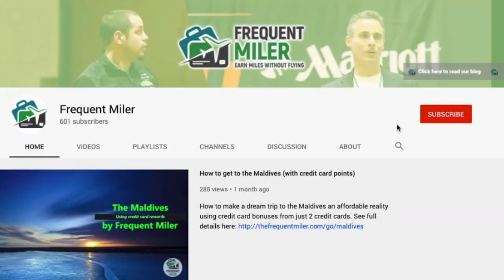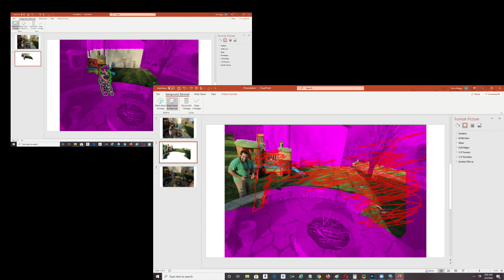Big Island or Big Fail? | Imitation Travel with Nick